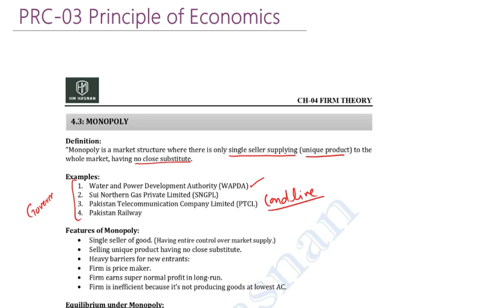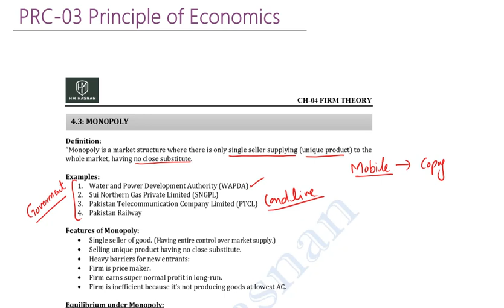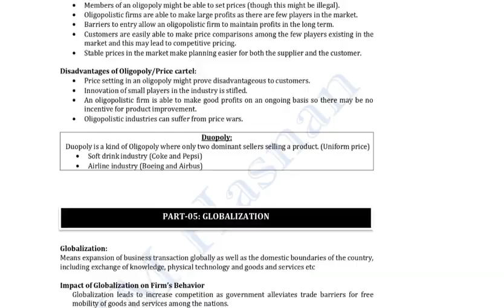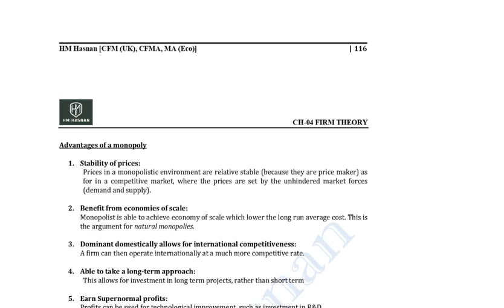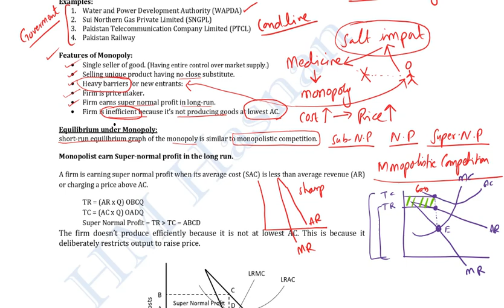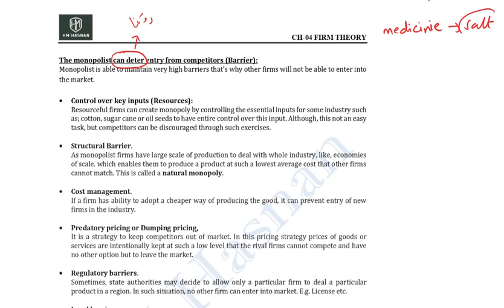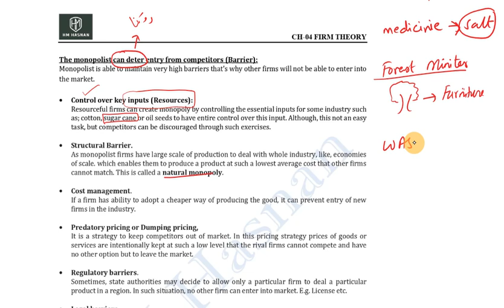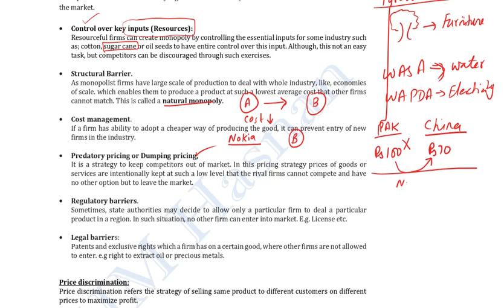PRC-03 Economics l CH-04 l LECTURE-26 A l (HM Hasnan)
Chapter-04: FIRMS THEORY
monopoly features
MONOPOLY GRAPH
HOW MONOPOLY DETER ENTRY from competitors (Barrier)